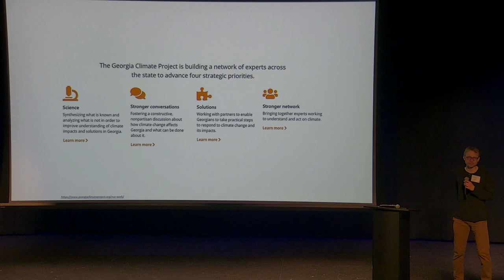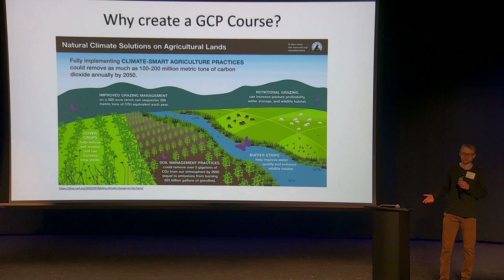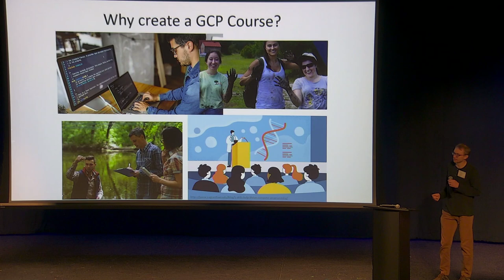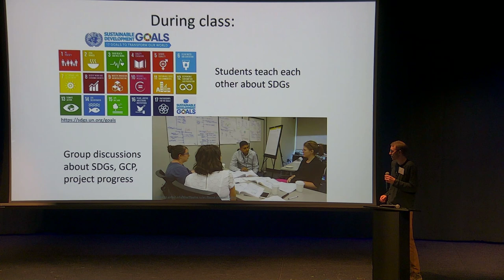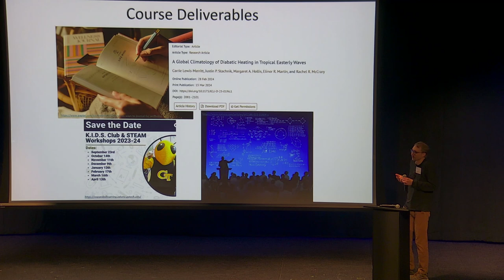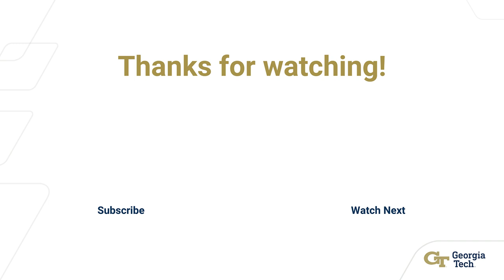Bringing the Georgia Climate Project (and the SDGs) to the Classroom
This is a video excerpt from the 2024 Georgia Tech Sustainability Showcase.  For more details and a full program of all the talks, please This talk was part of a session of Pecha Kucha presentations organized by- Rebecca Watts Hull,
Assistant Director, Faculty Development for Sustainable Education Initiatives.  A Pecha Kucha is a presentation format consisting of 20 slides, each timed rigorously to 20 seconds.

Participants for this talk are:
Zachary Handlos – Senior Academic Professional, School of Earth and Atmospheric Sciences, Georgia Tech